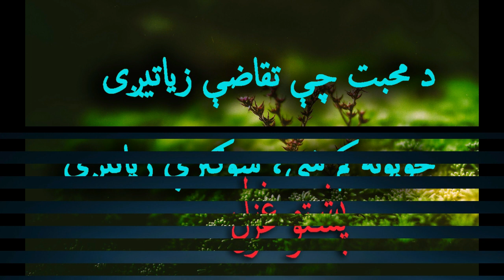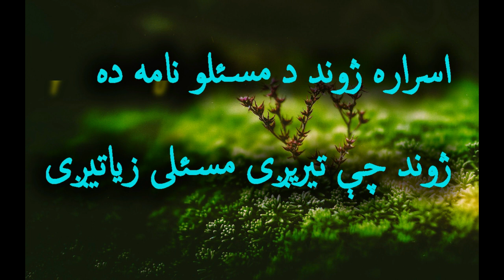murad khan#pashto#poetry#ghazal.Dr. israr#showgri#پشتو شاعری#pshto sheyeri